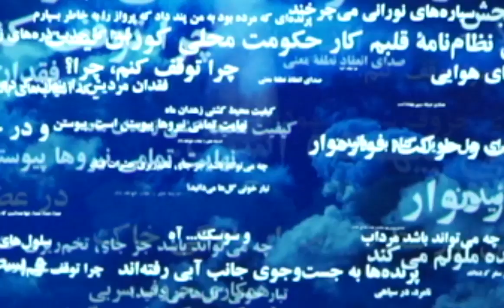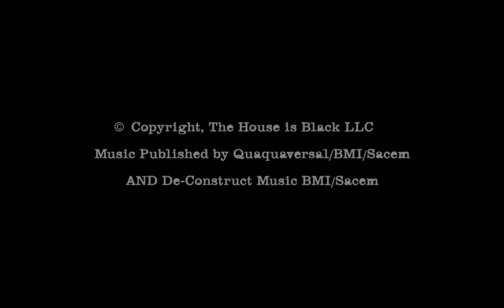TRAILER - SUSSAN DEYHIM'S "HOUSE IS BLACK MEDIA" , STAGE PRODUCTION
The House is Black
The House is Black is Sussan Deyhim’s media-film-performance project, inspired by the works of Forough Farrokhzad, one of Iran’s most influential feminist poets and filmmakers of the 20th Century.

This project seeks to shed light on the importance of progressive Iranian contemporary arts through the vision of two of Iran’s most avant-garde female artists, Forough Farrokhzad and Sussan Deyhim.

Deyhim has created a series of non-linear poetic tableaux inspired by the poems of Forough Farrokhzad. The audience travels through a visual, sonic and theatrical journey into the heart of Forough ‘s prophetic vision where her most intimate, soulful and provocative moments leap off the page and onto the stage. Her message is as poetically and politically relevant today for the women of Iran and the world as it was fifty years ago when she died tragically at the age of 32.

An original score composed by Deyhim and Golden Globe-winning composer Richard Horowitz, featuring brilliant special guests, creates a cinematic musical landscape, including influences rooted in Persian and Western contemporary classical music, jazz and electronic music with an elaborate vocal soundscape and intricate sound design component.

Archival images and scenes from Forough’s documentary The House is Black and Bernardo Bertolucci’s 1965 interview with Forough, along with Deyhim’s original film and visual projections, will create the backdrop and provide a window into the life of Iran’s most controversial poet and filmmaker.
The project has been made possible by a generous grant from the prestigious Los Angeles-based Iranian Farhang Foundation Dr Nina Ansary, House is Black LLC and through a residency at CAP UCLA, a residency fellowship at Robert Rauschenbeg Residency/Robert Rauschenberg Foundation, and generous supporters of The House is Black Indiegogo project.